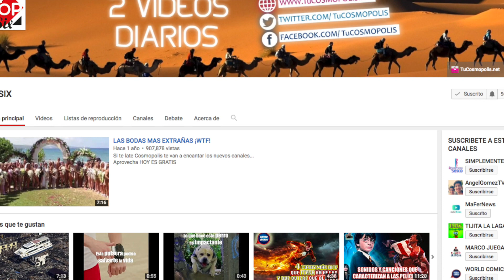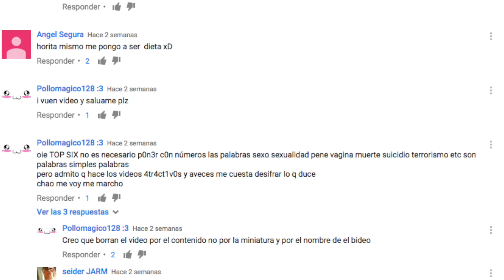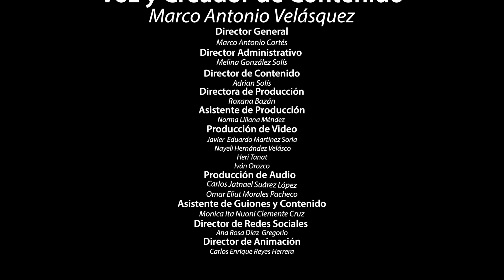ARTES MARCIALES M0RTAL3S, de DIFERENTES PAÍSES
AMOR, PAREJA, CUIDADES, LOS MEJORES TOPS, TOPS INTELIGENTES, CURIOSIDADES, SORPRENDENTES DATOS,

3.- SIGUENO EN NUESTROS FACEBOOK

3.- SIGUENO EN NUESTROS FACEBOOK